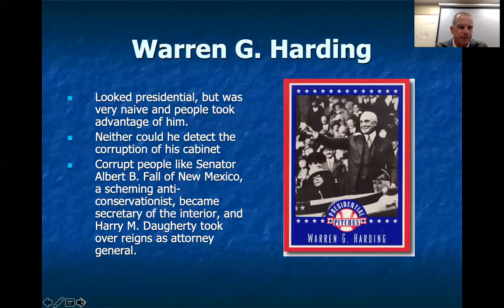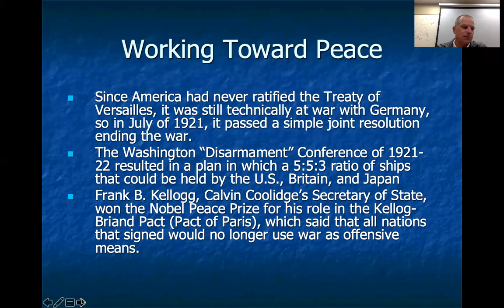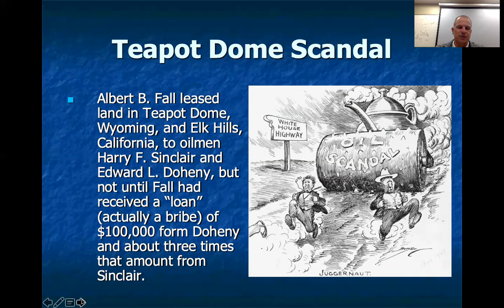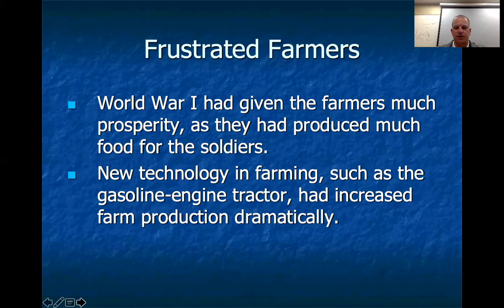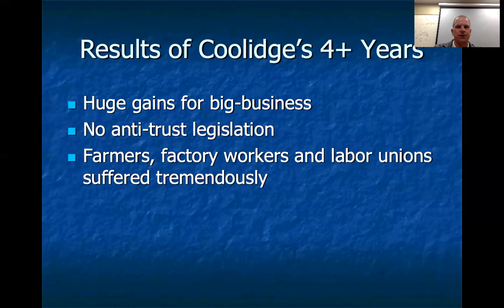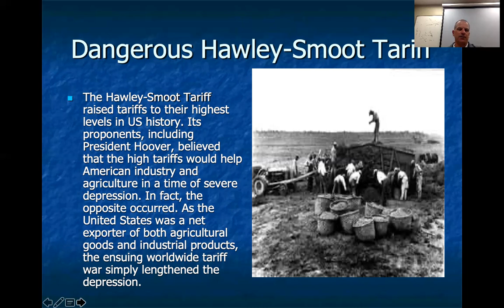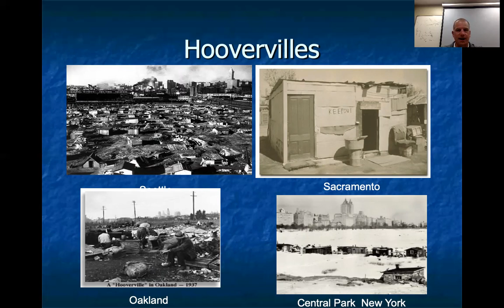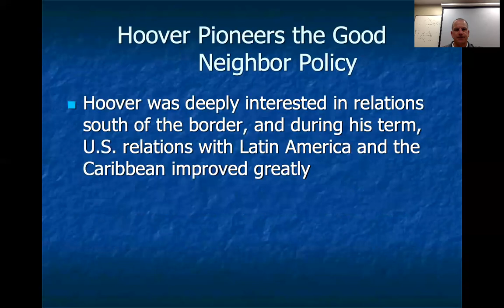Chapter 31 Full